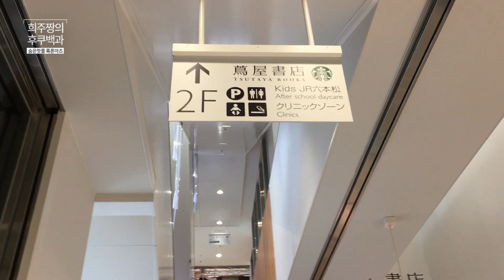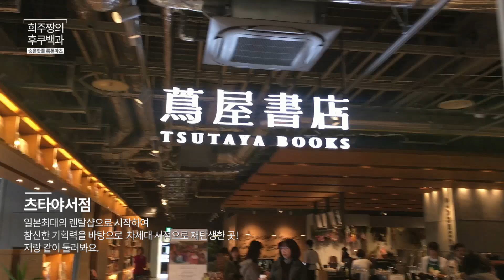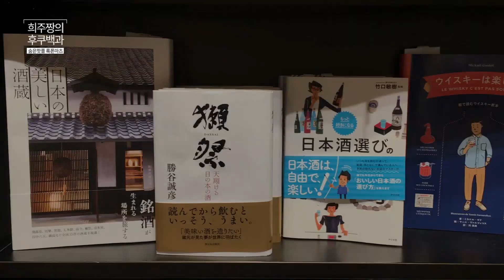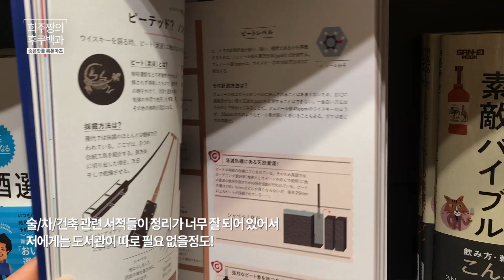후쿠오카 여행 중 일본감성을 찾는다면 바로 여기! 현지인 추천 일본감성 터지는 여행코스 롯폰마츠!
안녕하세요! 인디고트래블 일본 후쿠오카 구석구석을 소개하는 현지 가이드 희주짱이에요! :  )

요즘 후쿠오카 뿐 아니라 일본 현지인들 사이에서 인기인 곳, 그리고 잡지에도 종종 실리는 '롯폰마츠(록폰마츠)'에 다녀왔어요 !

후쿠오카 여행에서 일본감성을 찾는다면 바로 여기! 롯폰마츠!
현지인들도 추천하는 일본감성 터지는 여행코스로 여행하실때 추가해두시면 어떨까요??

록폰마츠역에서 나오자마자 있는 롯폰마츠421건물! 가장 핫스팟인데 이곳에는 슈퍼에서부터 드럭스토어, 츠타야서점과 분위기깡패인 스타벅스까지! : ) 주변에는 카페가 많아 탐방하기 좋답니다. 후쿠오카 여행의 폭을 훨씬 더 넓혀주는 장소가 아닐까해요!

그중에서도 츠타야서점에 대해서 알려드리고 추천드리는 실용성 만점인 일본 기념품, 굿즈 등등 소개해드릴게요!

+길찾기 정보
구글맵에 한국어로 '롯폰마쓰'라고 검색해야해요.